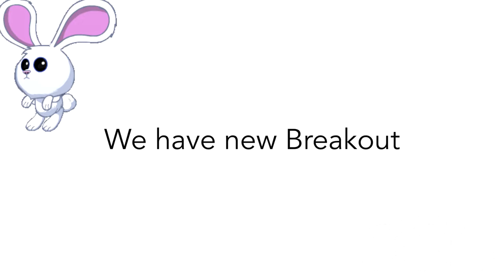(REQUESTED) [Preview] CookieRun Ovenbreak - Season 5 is really exciting.. Hey... WAIT! In G Major 7